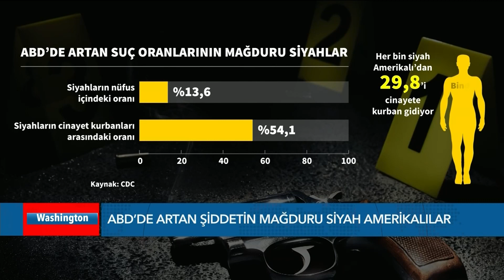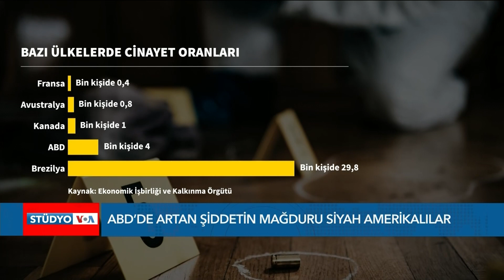ABD’de artan şiddetin mağduru siyah Amerikalılar| VOA Türkçe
ABD’de suç oranları her geçen gün artıyor. Adalet İstatistikleri Bürosu'nun yeni raporu Criminal Victimization 2022'ye göre, Amerika’da ölümcül olmayan şiddet mağduriyeti oranı, bin kişide 23,5’e yükseldi. Bu arada şiddetten en çok etkilenenlerin de siyahlar olduğu görülüyor

VOA Türkçe'nin diğer haberlerini okumak için

1942 yılında kurulan Voice of America (VOA), Amerikan hükümeti tarafından desteklenen uluslararası bir yayın kuruluşudur. Her hafta 48 dilde 1500 saat yayınla dünya çapında 326 milyon kişiye ulaşıyor.Haber, eğitim ve kültür ağırlıklı yayınlar yapan VOA 1942'den buyana da Türkçe yayınlarla sizlere ulaşıyor. 12 Şubat 1942'de başlayan Türkçe yayınlar 1945'te bir süre kesilmiş, 1949'da yeniden başlamıştı